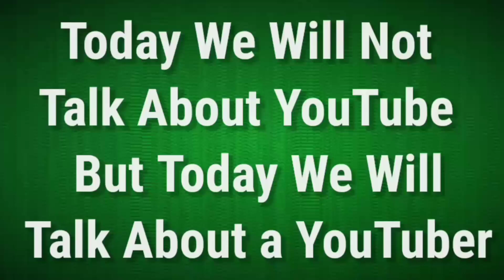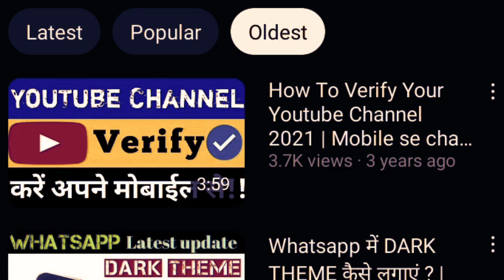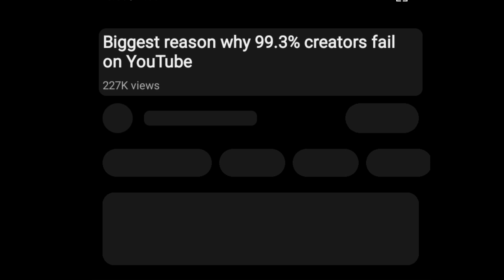How to Viral On YouTube Like Tech Trench🔥|| Editing Secrets || Voice Tips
This Video is Very Very Helpfull Video Watch Complete Video